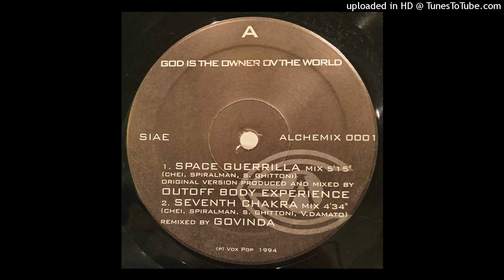Naughtydub (Astronaughty Dub) - Outoff Body Experience